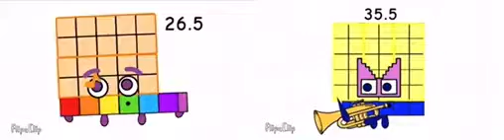Numberblocks Band Halves 5 and Numberblocks Band Halves 7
Numberblocks Friends 2